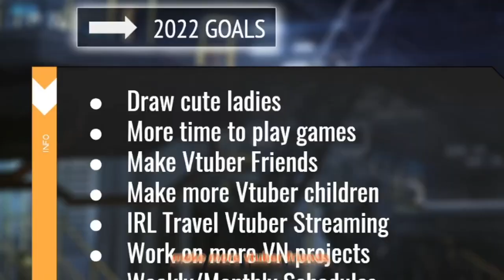【VTUBER DEBUT】Celia Protos / Kamaniki HIGHLIGHTS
My vtuber debut highlights!
(Vod will be uploaded at a later date)